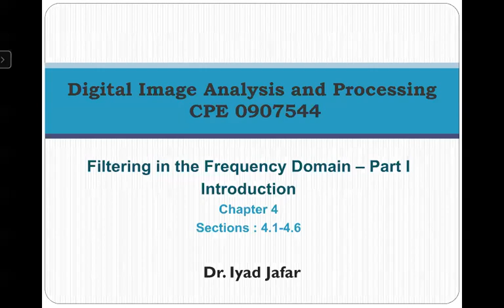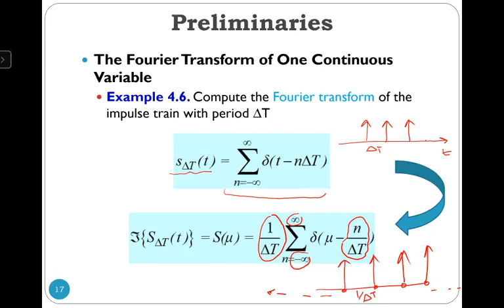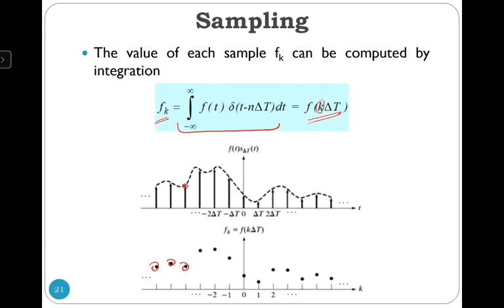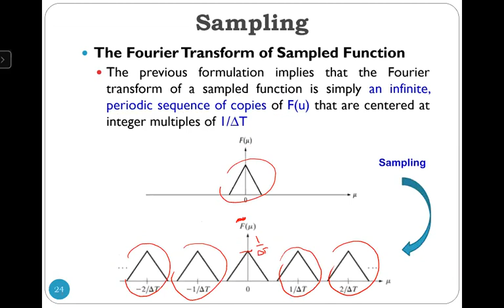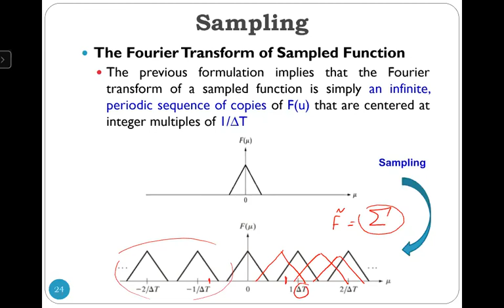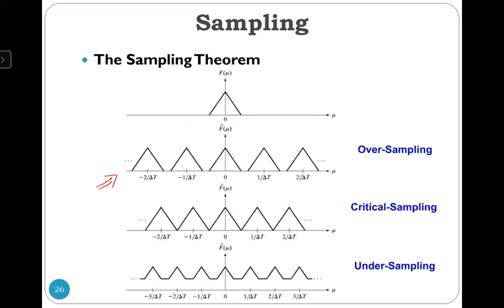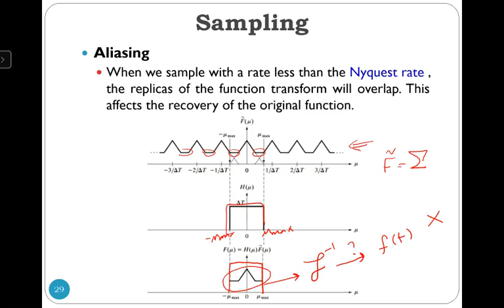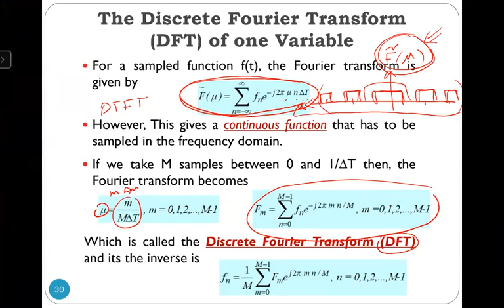DIP_Lecture_16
Sampling theorem and Discrete-Time Fourier Transform (DTFT)